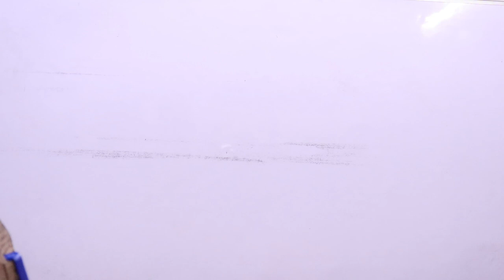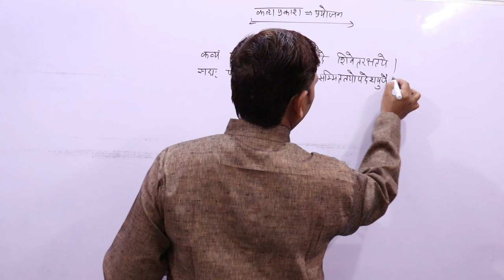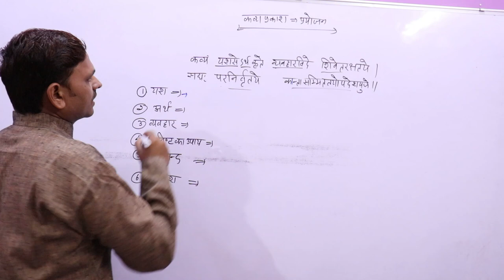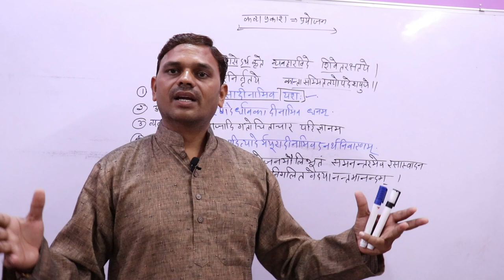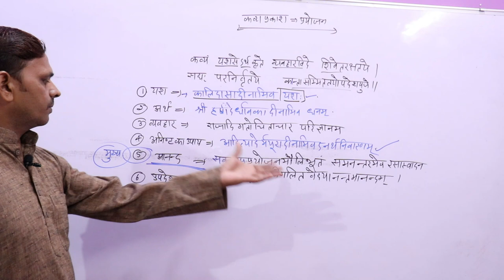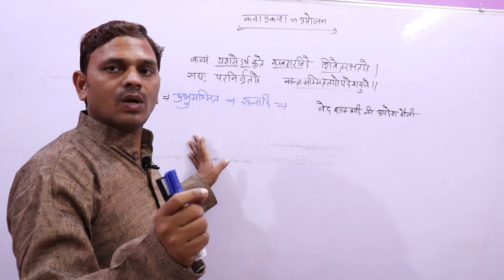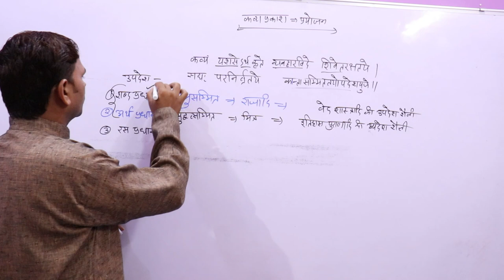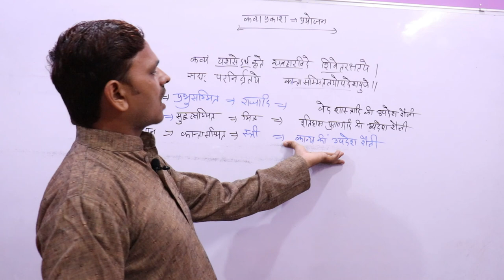KAVYA PRAKASH,काव्य प्रकाश, काव्यशास्त्र ,kavyashastra-02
नमस्कार मित्रो,